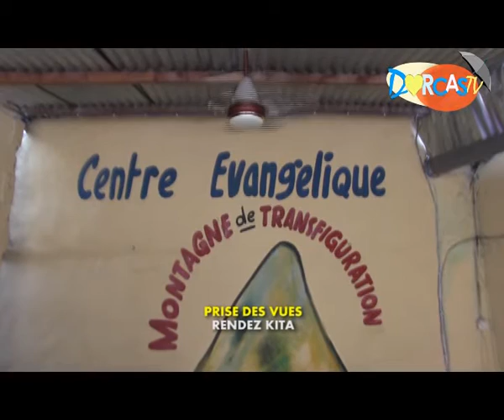La Guerre à la porte dun succès